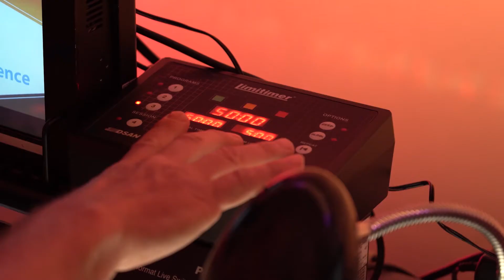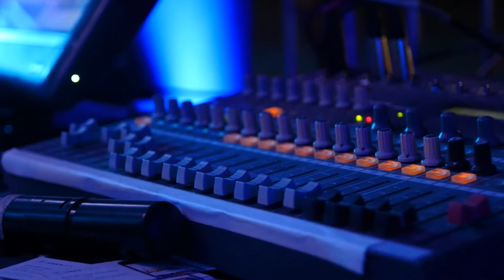What Is Endless Events? Stress-Free Nationwide Virtual & In-Person Event Production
Endless Events are the nationwide, virtual and in-person event production Einsteins. We take care of the in-person & virtual event production so your job is as easy as possible.